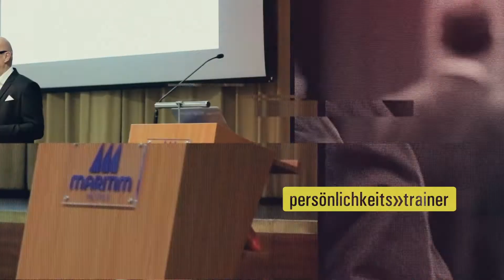Trailer: Action. Klappe die Erste. Bühne frei.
Action. Klappe die Erste. Bühne frei.

Action.

Erfolg beginnt mit Begeisterung! Also – Action! Leinen los und auf zu neuen Ufern.

Aber wie erreiche ich meine Kunden, Geschäftspartner und Mitarbeiter? Wie transportiere ich meine Story so, dass alle mitziehen?

Die Spannung steigt. Klappt alles? An alles gedacht?

Eine gute Tagung, ein erfolgreiches Firmen-Event ist wie ein Spiel.

Vor dem Spiel ist nach dem Spiel. Präzise Vorbereitung. Die richtige Mischung und perfekte Einstellung. Mind-Set kalibrieren.

Uwe Flüshöh. Diplom-Psychologe, Geschichtenerzähler mit Herz, Hirn und Humor. Respektvoll schlagfertig und eloquenter Wortjongleur. Coach und Key-Note-Speaker, Unternehmer mit 100% Leidenschaft.

Klappe die Erste.

Die erste Klappe fällt direkt nach dem Briefing. Jeder Key-Note ist ein Unikat, massgeschneidert auf Ihre Ziele.

Das sagen alle. Uwe Flüshöh hält was er verspricht. Und rückt Sie, Ihr Produkt und Ihre Leistung in den Fokus.

Bühne frei.

45 Minuten Unterhaltung und Erkenntnisgewinn auf hohem Niveau.

Zu den Themen Persönlichkeitsentwicklung, Leadership & Team-Building, Change-Management und Kulturentwicklung, Vertrieb und Motivation gibt es eine Menge zu sagen.

Interessiert?

Dann viel Spaß mit dem Video – in unserem YouTube Kanal findest du einen kleinen Auszug möglicher Inhalte.

Authentisch. Kraftvoll. Nachhaltig.

Wie wär's mit Kommunikation?
Wer fragt, der führt! Wir sind gespannt auf deine Fragen!
Und jetzt viel Spaß mit dem Trailer!

Jetzt bist du neugierig und willst mehr über die villamove erfahren?